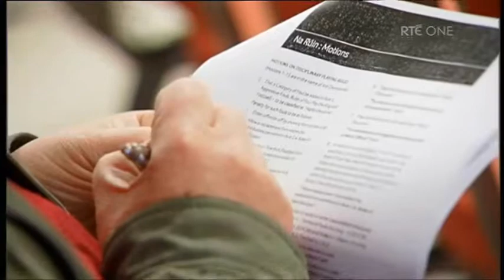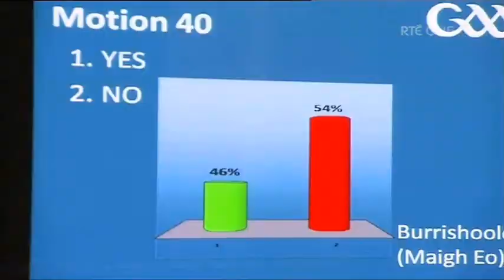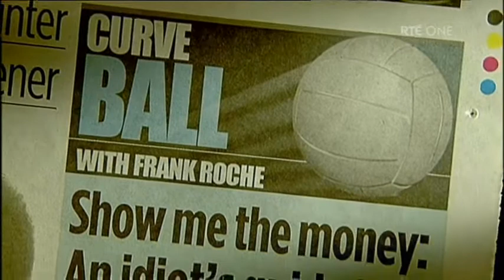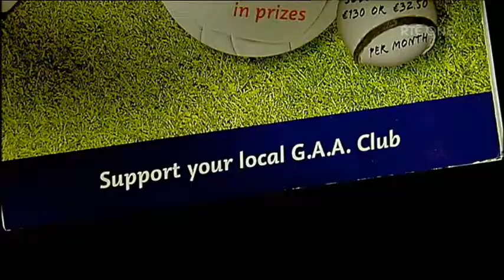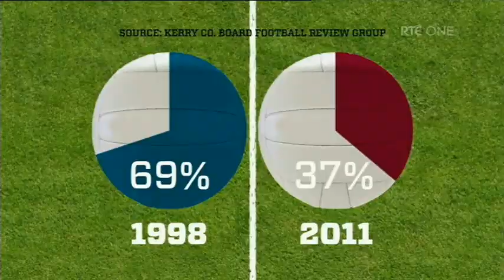Prime Time: Gaelic Games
With violence on the pitch and secret payments off it, Prime Time's Katie Hannon looks at the problems facing the GAA